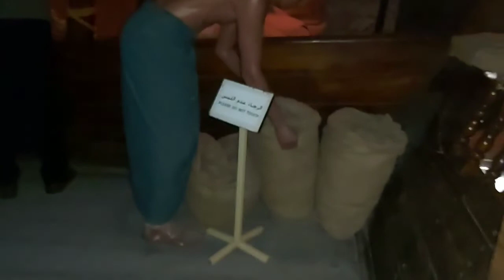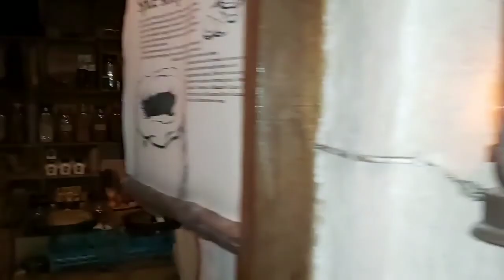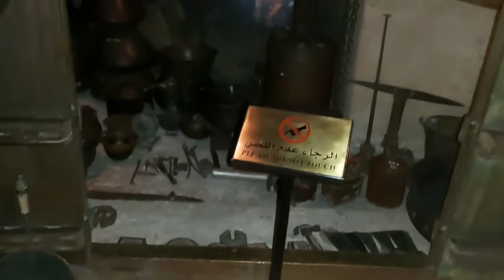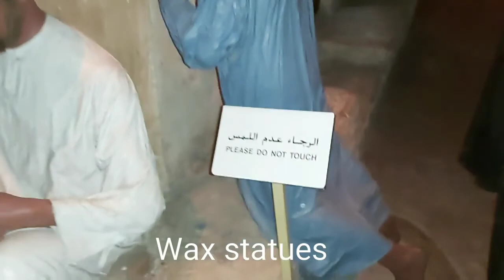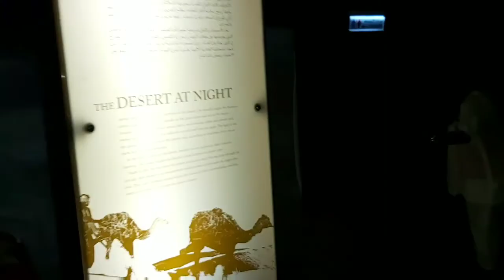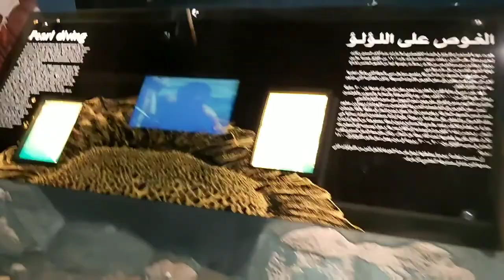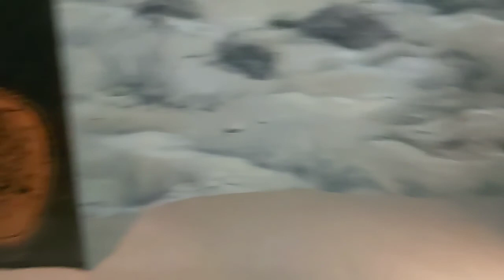दुबई का म्यूजियम | Dubai Museum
दुबई का म्यूजियम .Dubai Museum, Tourist Place Wax Museum

Have fun :)